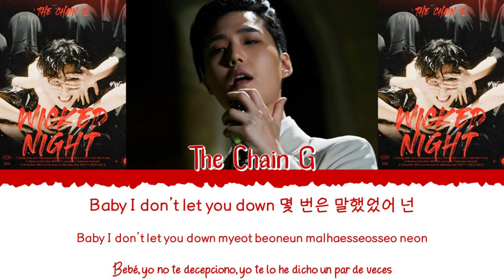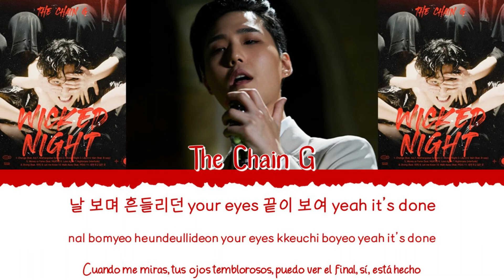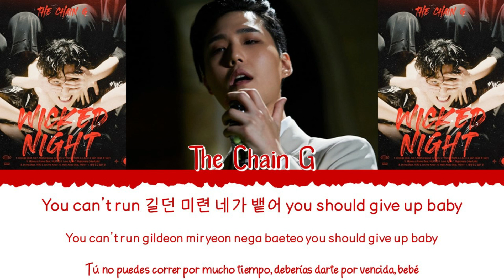🌃👿 THE CHAIN G (더 체인지) - Wicked Night [Color Coded Lyrics Han|Rom|Esp] 👿🌃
👉🏼 Solista: THE CHAIN G (더 체인지)

👉🏼 Canción: Wicked Night

👉🏼 Álbum: WICKED NIGHT

👉🏼 Instagram de The Chain G: @thechain_g_strm

- All Rights Administered by  CJ E&M 음악공연사업부문 & 8LOURS Music.